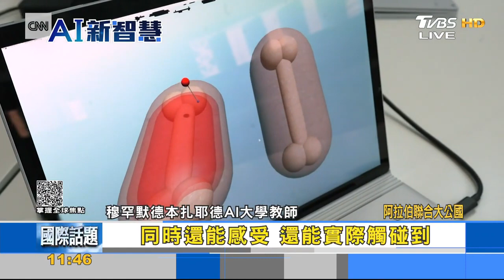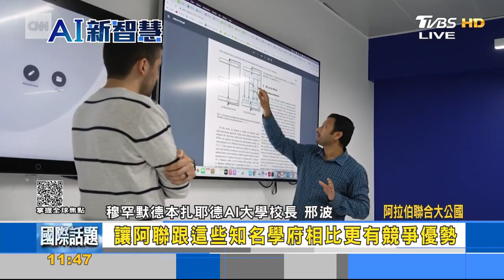【精選】阿聯轉型拚科技 指派AI部長 打造人工智慧大學【金臨天下X FOCUS全球新聞】@tvbsmoney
8/8起，每周一至周五晚上23:00，YouTube頻道、電視TVBS 56台同步直播